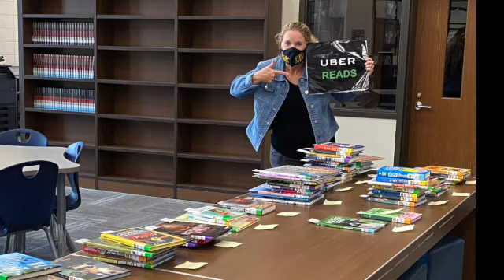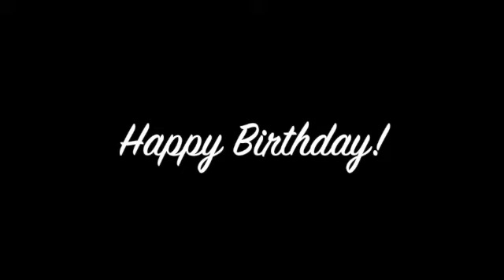FME NEWS 9-25-2020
FME morning news